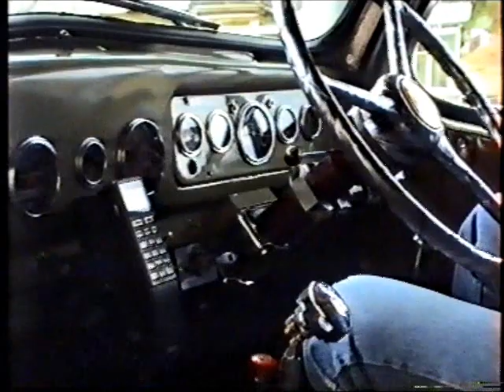old diamond t leaving kempsey truck show 1992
listen to this big girl as she leaves the showground